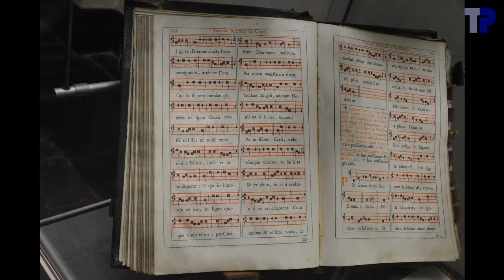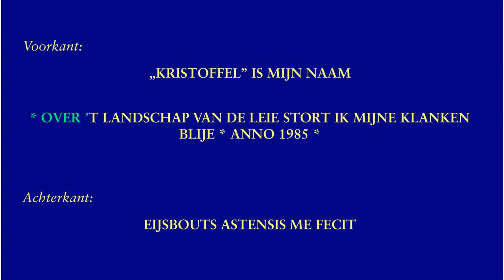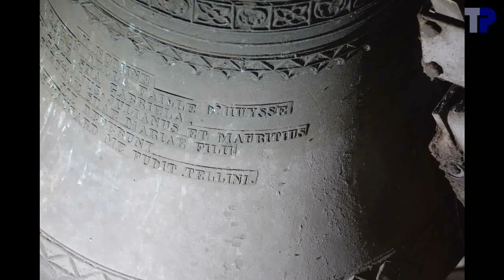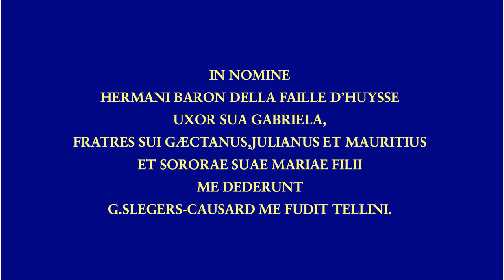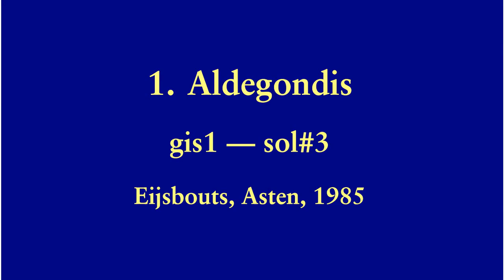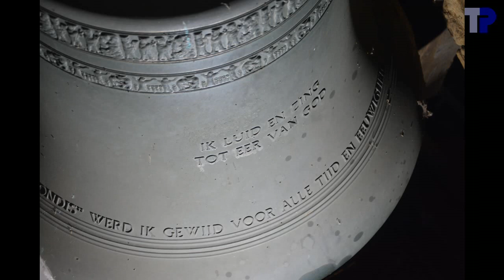Deurle, Sint-Aldegondiskerk, luidklokken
3 klokken/bells/cloches:

1. Aldegondis
.Eijsbouts, Asten, 1985
.gis1-41 --- sol#3
.98.0 cm --- 535 kg
2. Maria
.Slegers-Causard, Tellin, 1926
.b1-09 --- si3
.83.7 cm --- 350 kg
3. Kristoffel
.Eijsbouts, Asten, 1985
.cis2-34 --- do#4

De toren van Deurle is zeer krap.  De grote klokken raken elkaar bijna tijdens het luiden.  De kleine klok is maar bereikbaar door over de klokkenstoel te "springen".  Niet alles van de klokken was bereikbaar en mogelijk hebben we dingen gemist bij het fotograferen van de klokken.  Het vreemde perspectief bij de foto van het kruis op de achterkant van klok 2, komt ook vanwege de gebrekkige bereikbaarheid.

Net als in Sint-Martens-Latem is de klokkenstoel in het midden in hout, en waarschijnlijk maar bedoeld voor een enkele klok, en werd later uitgebreid met een metalen aanzetstuk voor de kleine klok, terwijl de grote en de middenklok beide in de houten klokkenstoel geplaatst werden.  Er was geen plaats meer voor een uitbreiding van de klokkenstoel aan de andere kant.

Het jaartal en de naam komen niet voor op het opschrift van klok 2.  We hebben die van documentatie die ons door de kerkfabriek gegeven is.  De Eijsboutsklokken zijn wat lager gestemd dan de Slegers-Causardklok, waarschijnlijk om te compenseren voor de te lage hum van de Slegers-Causardklok.

Er was enorm veel stoorgeluid van gsm-masten.  Een hoop klankopnames zijn onbruikbaar.  Slechts 1 van de 4 kanalen bleek bruikbaar, waardoor ik geen stereo kan produceren.  Ook op dat kanaal moesten stoorgeluiden weggewerkt worden.  Bij de hoge frequenties lukte dat vrij goed, maar er blijft een gerommel over in de achtergrond, die komt van de gsm-antennes.

Als we de klokken van Deurle en Sint-Martens-Latem samen laten luiden, dan krijgen we een bijna volledige chromatische toonladder.  Ik hoop om daar ook nog een filmpje van te maken.

00:04   Sfeerfoto's
01:56   Klok 3
02:00 .Foto's
02:25 .Opschrift
02:33 .Luiden
04:14   Klok 2
04:18 .Foto's
04:57 .Opschrift
05:05 .Luiden
06:52   Klok 1
06:56 .Foto's
07:24 .Opschrift
07:32 .Luiden
09:25   Volgelui
14:04   einde

Met dank aan Lea Careel en Jef Van den Heede voor de bemiddeling, dank aan Jef Van den Heede voor de geleverde documentatie, dank aan Roland Steyaert voor de ontvangst en de begeleiding in de toren, dank aan de leden van de Gentse Beiaardkring en de Heemkring Scheldevelde aanwezig in de toren voor de hulp bij de opnames en de bediening van de klokken.

Dit filmpje is een productie van de Gentse Beiaardkring Clocke Roeland in samenwerking met de Heemkring Scheldeveld.